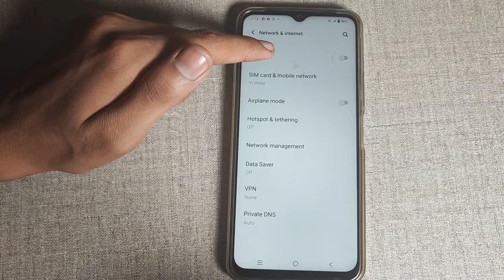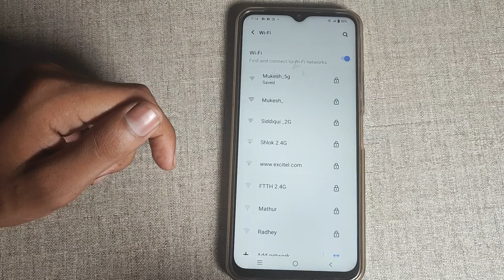How to pair WiFi Vivo Y91i